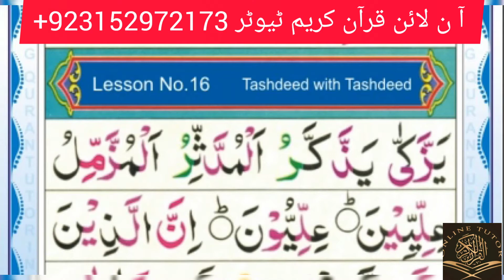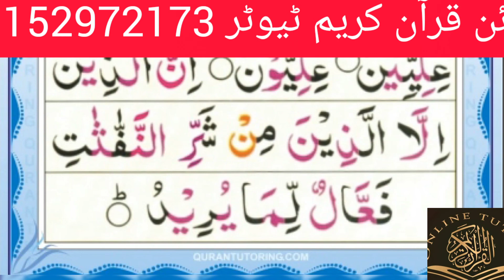Noorani qaida lesson نورانی قائدہ تختی نمبر 16